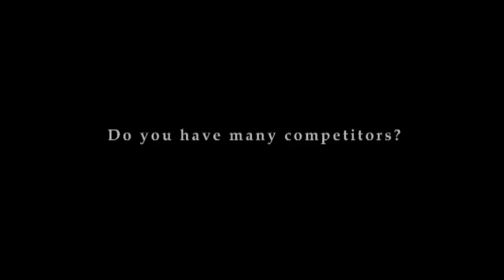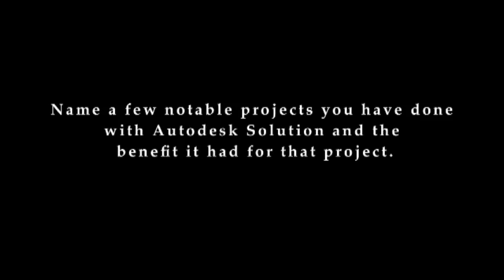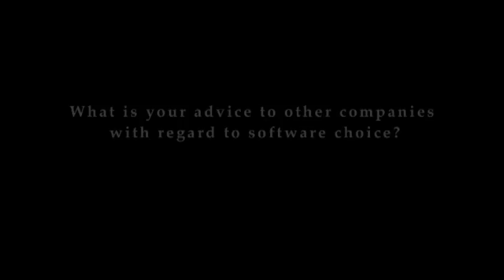Autodesk Success Story - Triad Architects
As one of oldest and largest architectural firms in Kenya, Mr. Charles Ndungu explains the challenges his organization faces and how they overcome them through optimized design workflow processes, using Autodesk Revit building information modelling (BIM) technology.